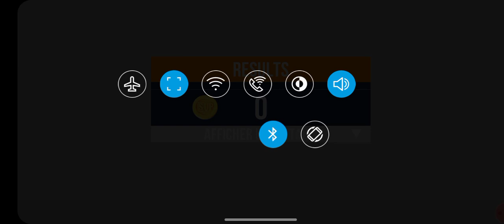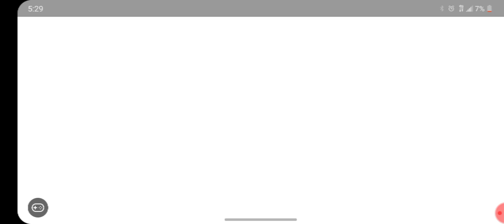me playing sup it is a racing game GUYS??